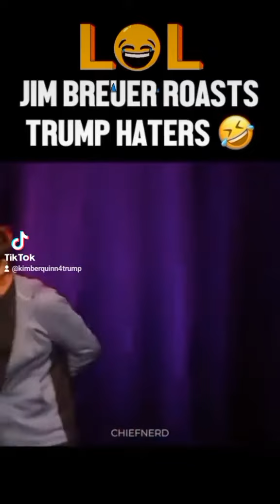JIM BREUER ROASTING TRUMP HATERS! 😂 trump maga fypシ゚viral